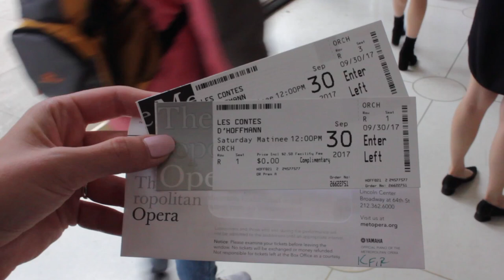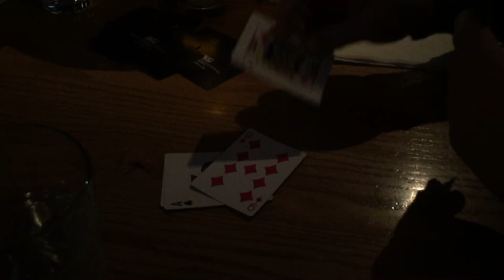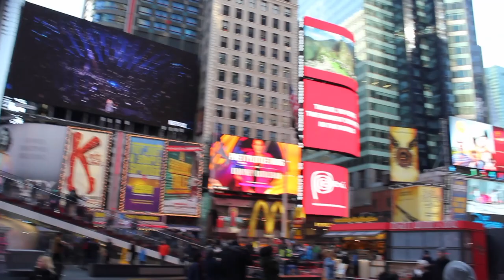WE'VE MET VITTORIO GRIGOLO!/ MACY'S THANKSGIVING PARADE IN NYC